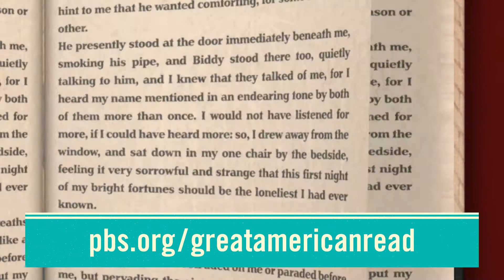Great American Read- with Lori Wilt